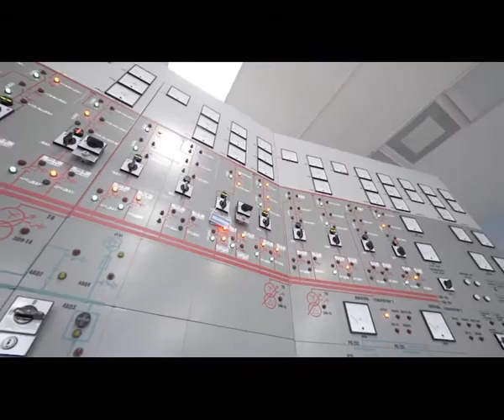Новости ПАО Газпром - о энергетике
Сюжет информационно-аналитической программы Подробности от 25 мая 2018 года